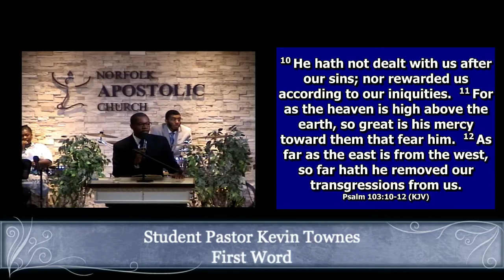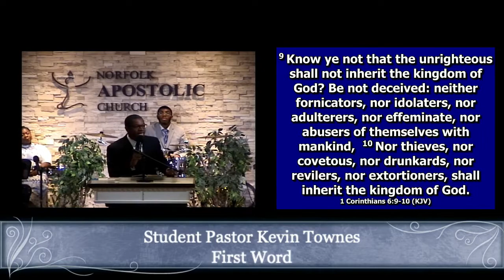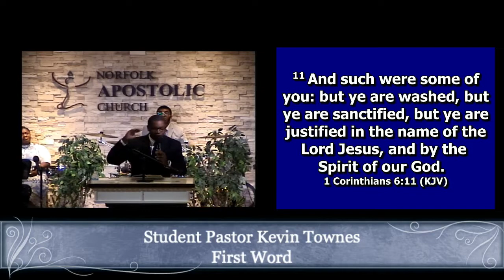8/7/22: Student Pastor Kevin Townes First Word